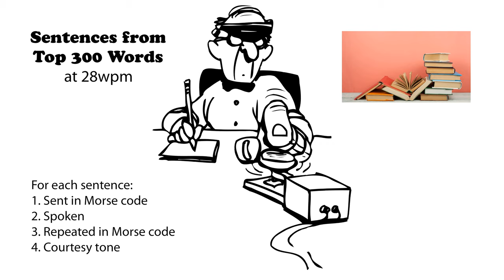Sentences from Top 300 Words 28wpm